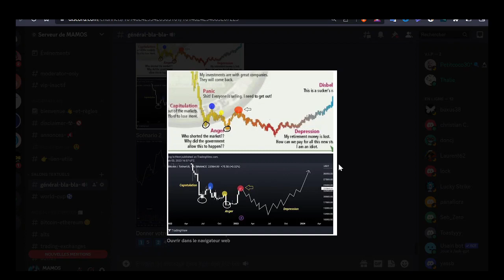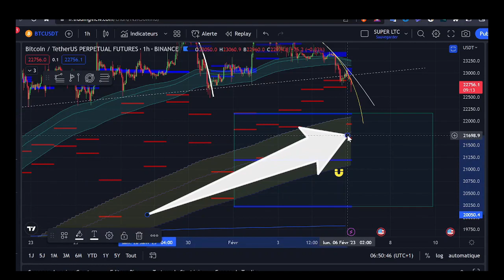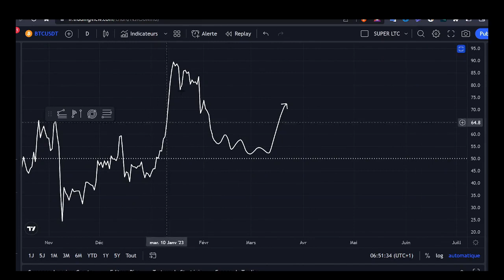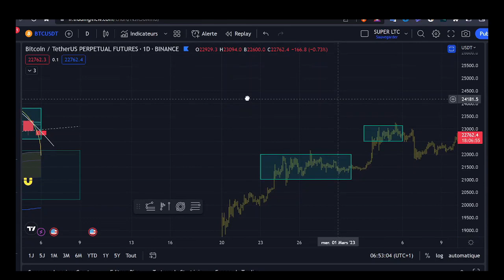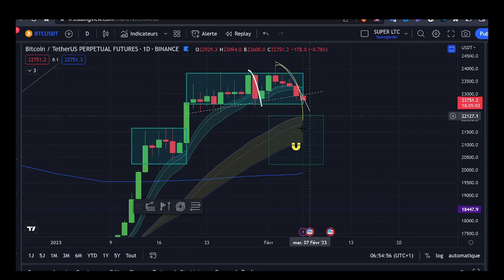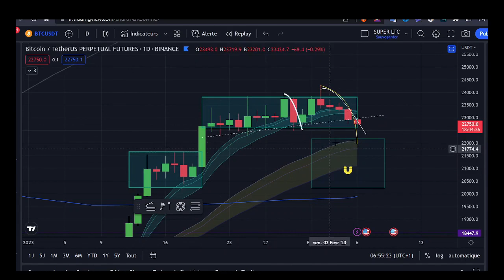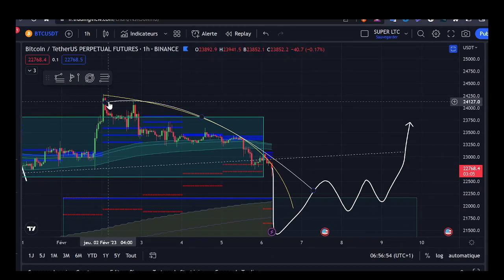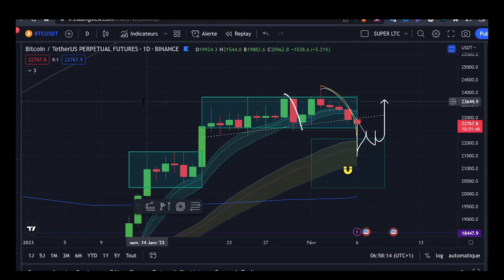🚨CRYPTO: BITCOIN 🚀🥳 [ANALYSE BTC 2023] 🚨WARNING!!! BCP NE VOIENT PAS ARRIVER CE PIEGE !!! 🥶☢️😭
Suite à votre demande, vous pouvez désormais suivre des experts en matière de trading et maximiser vos gains !

Et ce n'est pas tout, en vous inscrivant sur FairDesk via ce lien vous pourrez bénéficier de

✅ Des frais de trading très bas 💸 ( ça fait la différence sur le LT)
✅ VIP 1 GRATUIT 🎉
✅ Obtenez 5% de bonus supplémentaires sur votre dépôt (jusqu'à 600$) 💰
✅ Licence MSB des USA 🇺🇸
✅ Offre jusqu'à 125x de levier 📈

N'hésitez pas à vous inscrire 💻 pour profiter de tous ces avantages avec FairDesk ! 🚀

🏃‍♂️  Ne tardez pas 💨, j'ai seulement 50 places disponibles!! Une fois que ces places seront remplies , vous devrez patienter 🕰️. Profitez de l'opportunité maintenant 💥

🤑🔥trader les futurs sur BYBIT 🔥🔥
✅ seulement quelques secondes pour s’enregistrer  ✅
Obtenez 25 USDT en vous inscrivant par mon lien, en déposant 100 usdt  ! (Cliquez sur s’inscrire)

🤑🔥lien KUCOIN (bcp de choix d’alt🤩) avec bonus de 8333$  + BONUS SUR LE 1ER DEPOT :

les gars je compte sur vous pour envoyer de la force 🦾 sur cette vidéo, cela permettra de mettre la vidéo en avant et de la partager  a un max de gens !!!  🤜🤛

c'est une analyse sur le btc eth  et les CRYPTO en général, comme BNB XRP ou SHIBA et pourquoi on peut aller a 10 000$ sur btc , mais aussi que les choses ne sont pas si simple et que cela pourrait etre un PIEGE ?  analyse novembre btc eth crypto